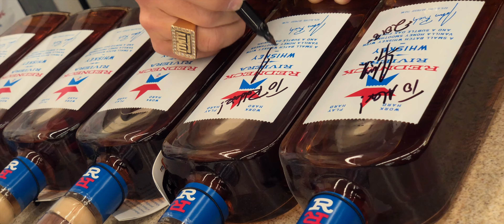Redneck Riviera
A promotional video for Redneck Riviera.